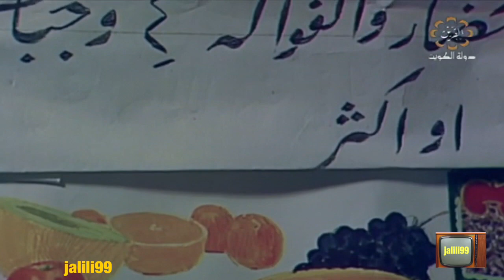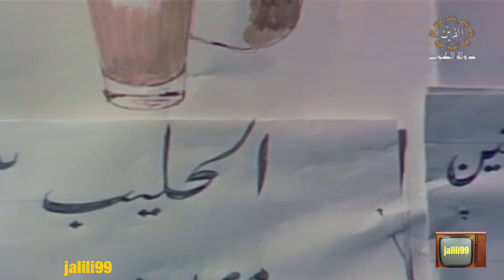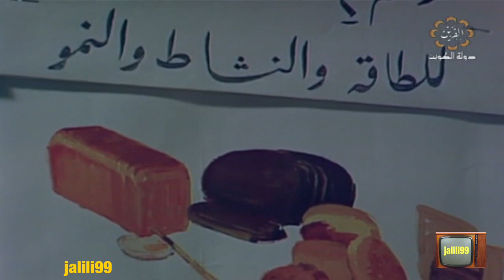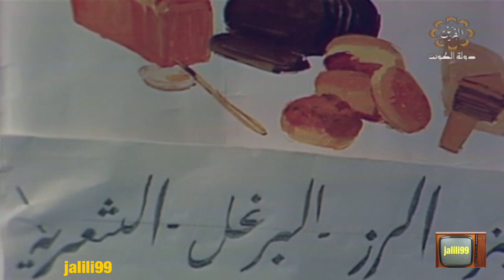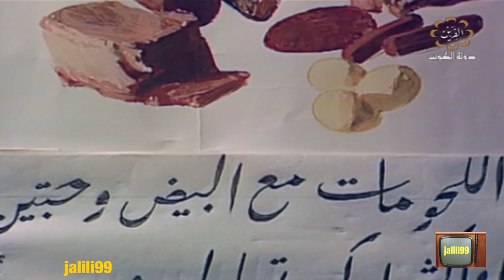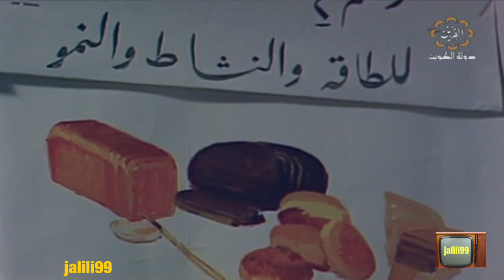HD 🇰🇼 من الزمن الجمييل لتلفزيون الكويت برنامج مع الاسرة 21 الي يعرف اسم الاخت الفاضله يفيدنا